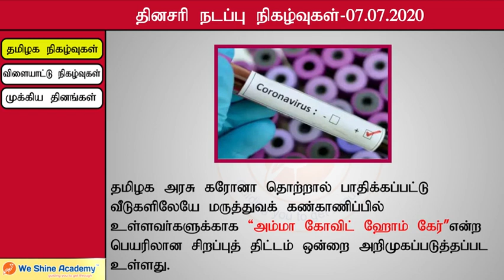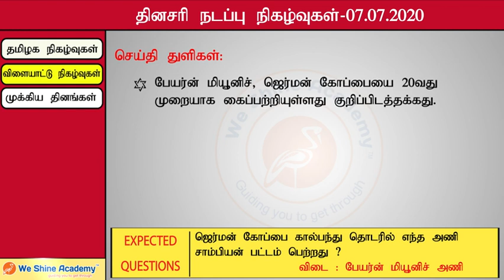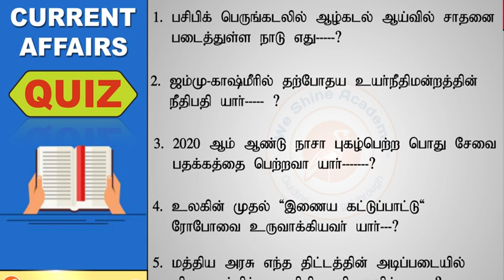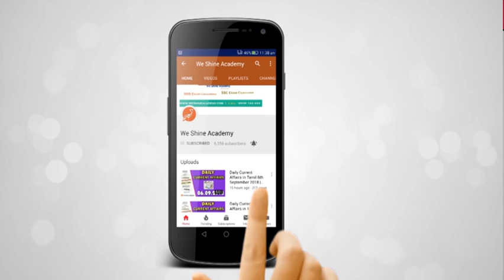Daily Current Affairs in Tamil 07th July 2020 | TNPSC, RRB, SSC | We Shine Academy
We Shine Academy Watch Daily Current Affairs in 07th July 2020 , from the Experts of Best TNPSC Coaching Centre in Chennai.

notification/

Category